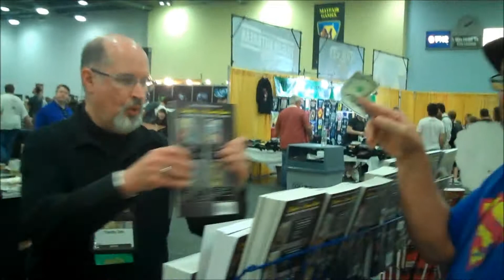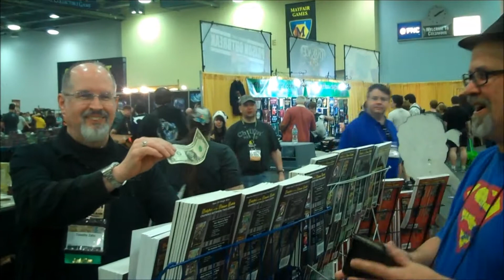Origins Day Five - Convention Last Day - 2014-06-15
Last day at the convention.  Very much fun!

Angela and Briana have a YouTube Channel!  You can watch their cosplay and Renaissance Festival antics